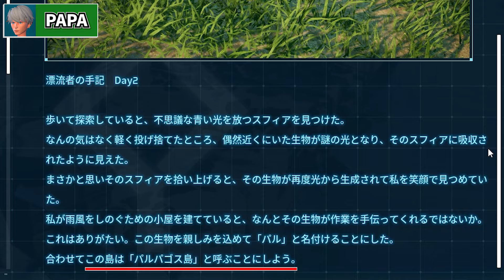【話題のパルワールド】マルチプレイでパルパゴス島の冒険へ出発！Part1 コーキtv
〒107-0062
株式会社アナライズログ　コーキTV宛

　　　　 OtoLogic